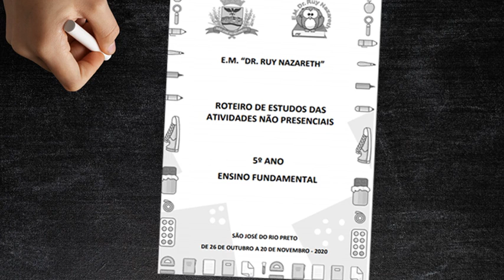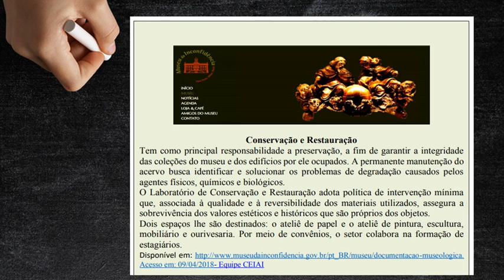Ler e Escrever: Percorrendo Museus pelo Brasil - aula 02 - dia 27/10